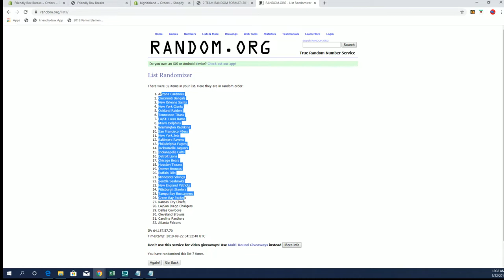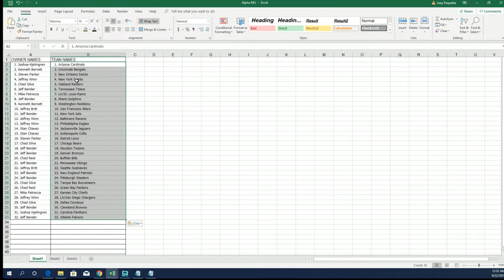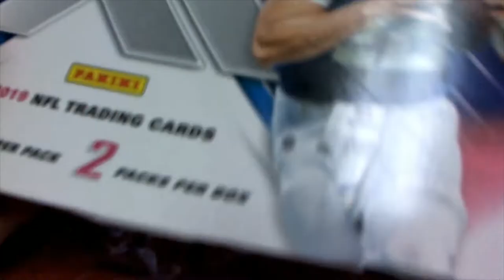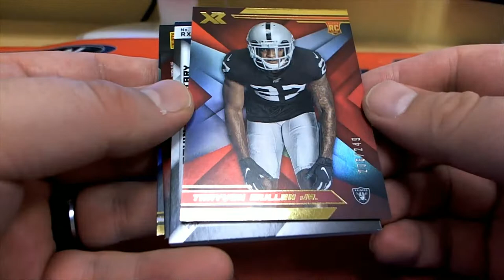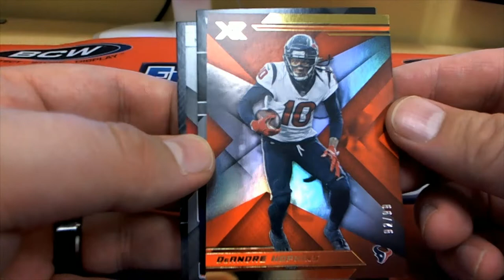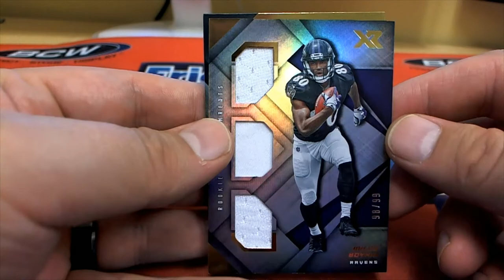2019 Panini XR Football Hobby Box ID 19XRFB2TR108